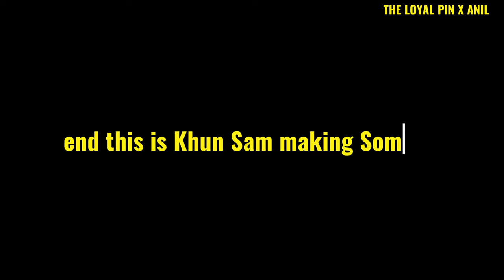Freen and Becky filming Q1 THE LOYAL PIN